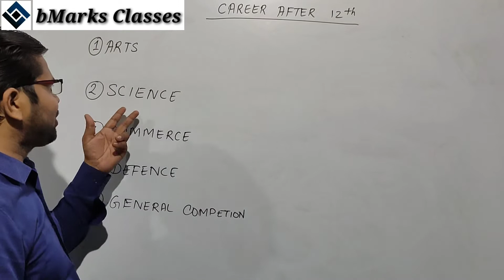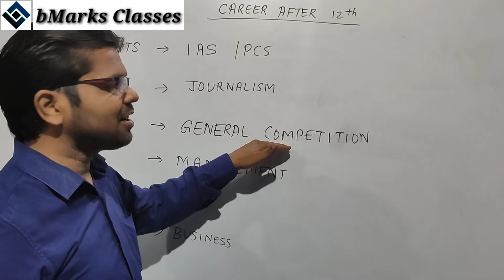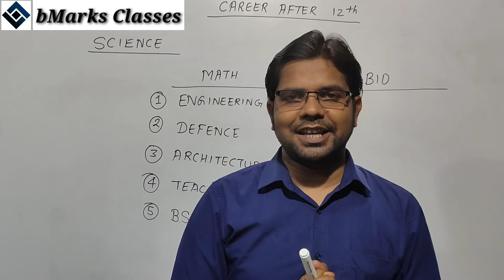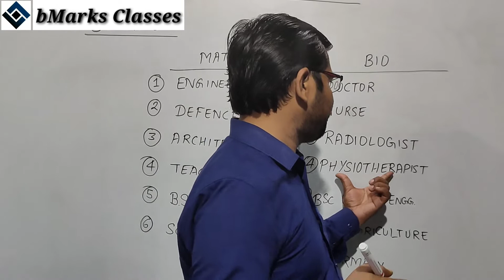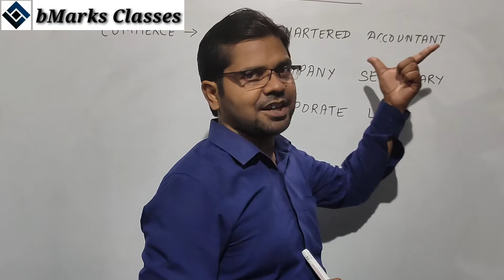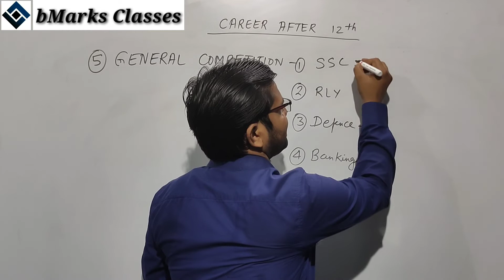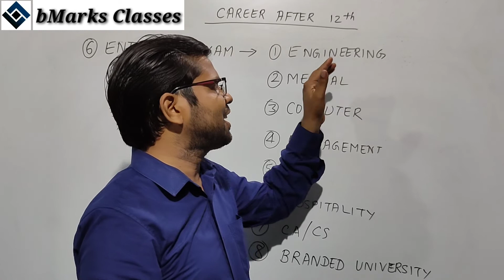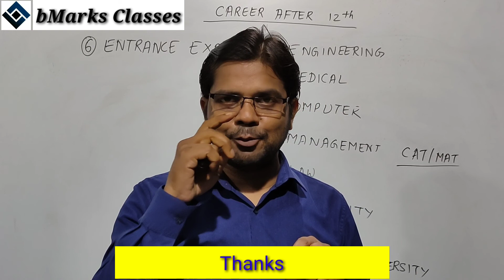Career after Class 12th/Inter/mediate/ by very Educational Expert Er. Sunil Kumar | bMarks Classes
Are You Searching for Genuine Result giving Premier Coaching preparation Institute for SSC, RLY or any Competitive Exams.

7 Strategic Ways to Crack Govt Job Exams | bMarks Classes | By Exam Crackers Expert Er Sunil Kumar

7 Reason Why u Are Not able to Clear Exams | bMarks Classes | Deoghar | by Director Er. Sunil Kumar

Its main aim is to Create Employment in Govt. Sector provided with all round Personality development so that the Working style of these employee(who got selected from this Institute) will definitely work like replacement of upto 10 Employee, may be upto 20 employee as well.
This Coaching is only single institute where you Can take 100% Guaranteed Results very fastest in just few months. Here you can fulfil your Dream. This Institute provides contractual based preparation where you need to go 1 year Under training in the guidance of bMarks Classes without any holiday or moving to any other places like home or relatives etc.
Because Here We train them to handle the toughest task and work smartly to handle those situations. We also focus on completing the preparation in very few days/months. We are specialized in Providing Preparation on Contractual Basis in few months.
We also launched Private Placement Cell through which we can place those students in private Sector. Apart from that we have also launched Entrepreneurship Cell where we will Provide Start up Assistance and Guidance through which one can start their start up and company to earn their income as well as earn name and fame through that start up.
We are also ready to work as a Franchise, Stake, partnership model on any Business. If You are looking for Institute Formation in your Area, We can Provide Our Franchise for that. For this You will get 3000 Results in Govt Sector, Support Assistance by Experienced Director with an experience of 10 Years in Coaching Field and 15 Years in Education Sector and 5 Years of Digital Marketing. We are launching Target based Hostel based facility where one can prepare for Govt Job in just few Months and WE assure 100 % Guaranteed Result Giving Preparation.
Students from all India who is unable to complete their exam and has tired of learning in Several Coaching Institutes, all are welcome to bMarks Classes, Deoghar, Jharkhand. We also have Other Classes Physics and Maths for Class XI and XII, Engineering/ IIT level/ Central level/ State Level Engineering Exams and Medical Exams Like NEET, State Level Entrance Exams in All Sector. Now Providing Free Classes on Youtube Channel. Apart From that we also have Psychology Classes in which We deal in Mental Related Health Support case Study Youtube Channel.